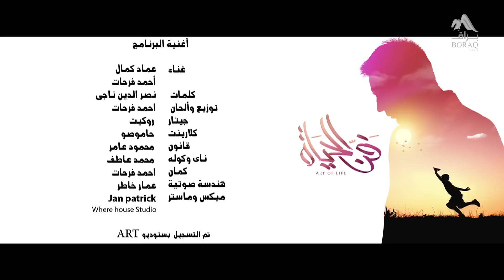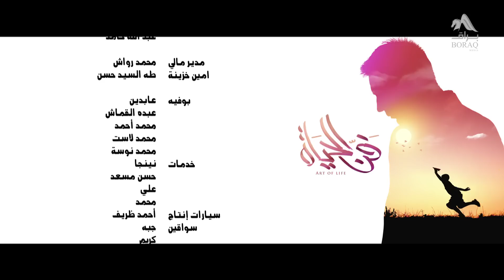21 - فن إشعال الحماس - مصطفى حسني - فن الحياة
رحلتك في الحياة محتاجة صبر وعزيمة وحماس وهمة طول الوقت، ولو فقدت حماسك لازم يكون عندك القدرة على إشعاله مرة أخرى .. علشان كده محتاج تتعلم فن إشعال الحماس